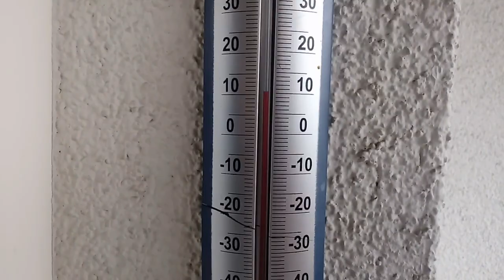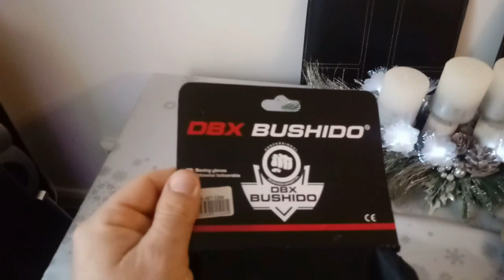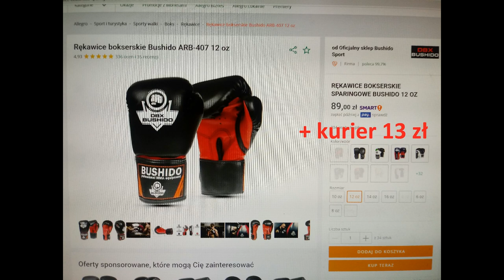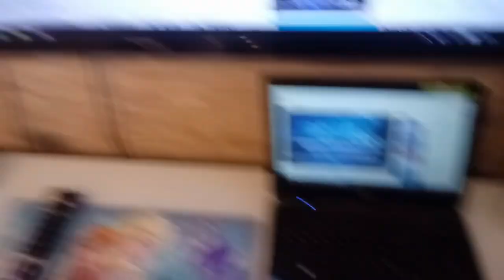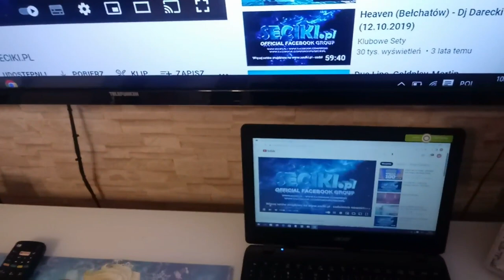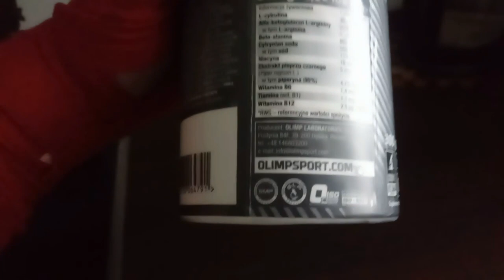Od PAKERA Do MMA FIGHTERA odc. 6 Saleta Nauczył